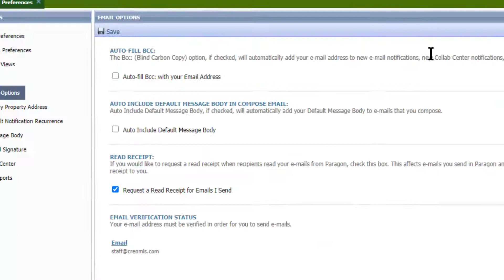Coffee with CREN: Email Options